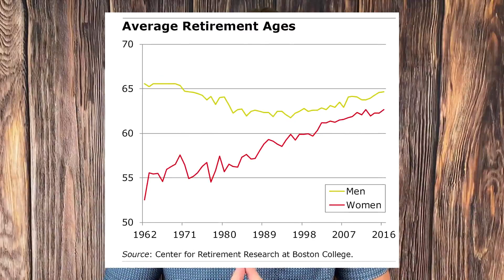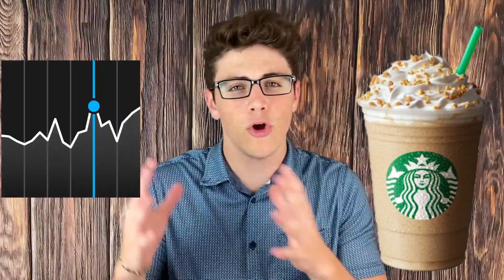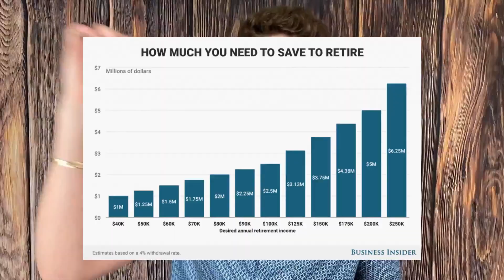4 Best FIRE Movement Tips to Retire Early!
How nice would it sound to you to be able to retire early, spend all day doing what you love, and never having to work again for the rest of your life? That probably sounds like a dream for most of us, especially those of us in the rat race. What if I told you that you could potentially turn this dream into a reality with the fire movement. The FIRE movement is a movement that’s been becoming pretty popular lately which stands for financial independence, retire early. Many successful young people have been associated with the fire movement, Graham Stephan himself said he was a part of the online community of the fire movement for many years. Most people actually don’t retire until around the age of 65 give or take a few years. People often find problems with this considering that you work for 45 years only to be free for a decade or two until death. But I want to talk about some FIRE movement tips for how you can retire way before then so you can spend your 50s, 40s, and maybe even 30s as a retiree. Please like.

*Links*
Invest In MY Portfolio! $10 Reward
Invest W/ Acorns! $5 Reward

Filming Equipment:
Lighting Kit
White Brick Backdrop
Brown Brick Backdrop
Wood Backdrop

Dress like me:
Black Kuyigo Polo Shirt
Blue Floral Silk Button-Down Shirt